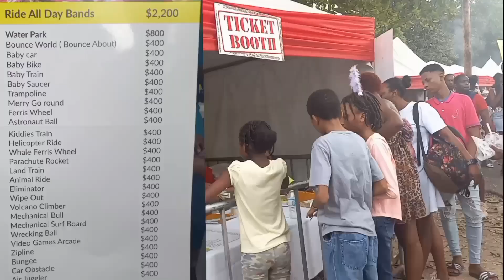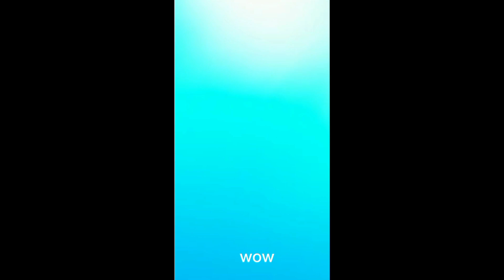Funfest was an Experience! It almost turned sour.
Funfest is an annual event on New Years day here in Jamaica at Hope Gardens. The crowd was ridiculous! but in the end, the memories created was worth it.